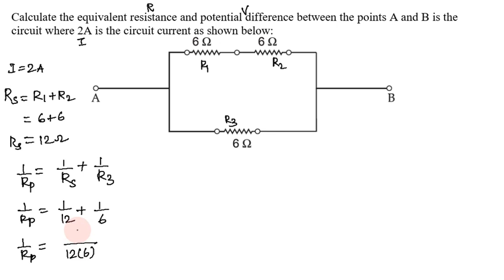Electricity in Tamil, Important Questions 3 Class 10 Science (Physics), CBSE Chapter 12 in Tamil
Tutor: Mr. S. Karthik M.E